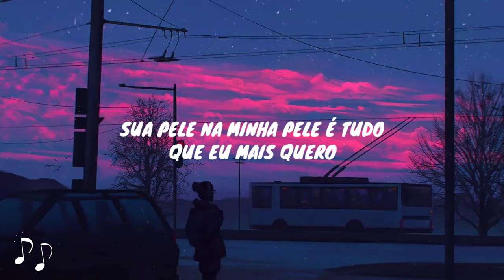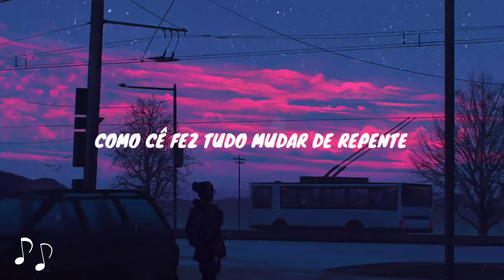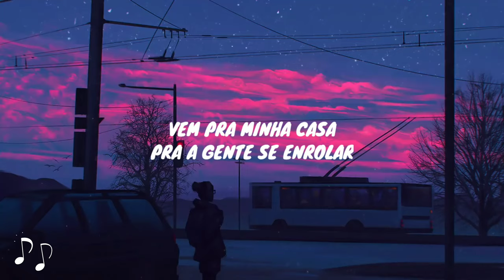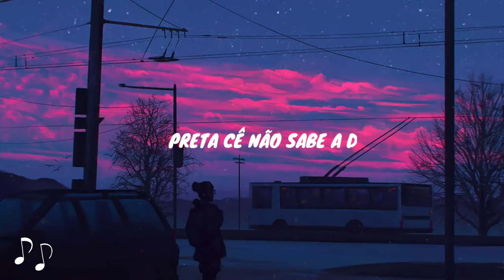É DIFERENTE - MATHEUS TEIXEIRA [FEAT. JOHN SANTOS] (LYRIC VIDEO)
Música Autoral

Mais uma música minha sendo lançada, espero que gostem!
Se curtir, não esquece de compartilhar, dá uma força!
Breve terá mais lançamentos! Aguardem!

🔴 Voz: Matheus Teixeira e John Santos
🔴 Composição: Matheus Teixeira, John Santos, Torvic e Nycollas Rangel
🔴 Edição de Vídeo: Joabe Santos
🔴 Produtor: Leirbag